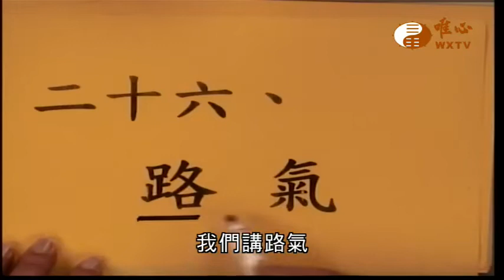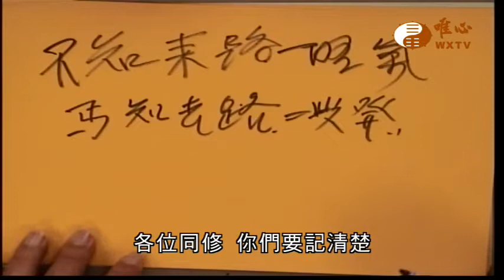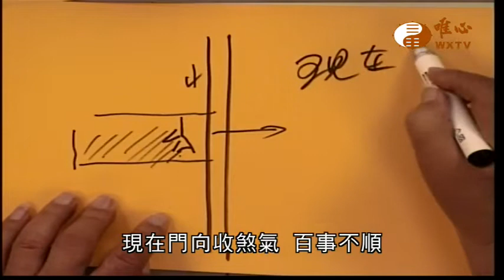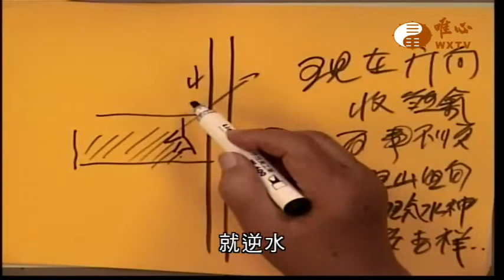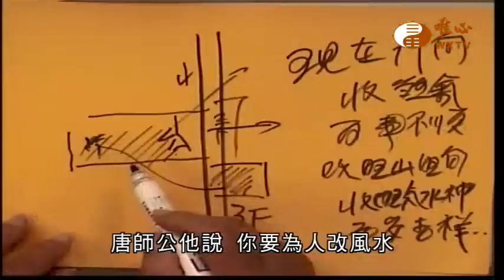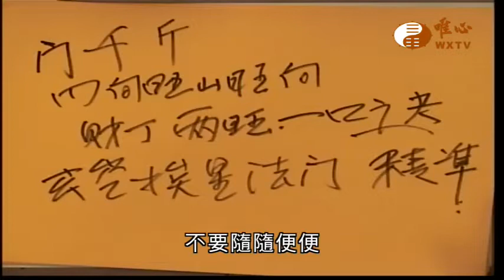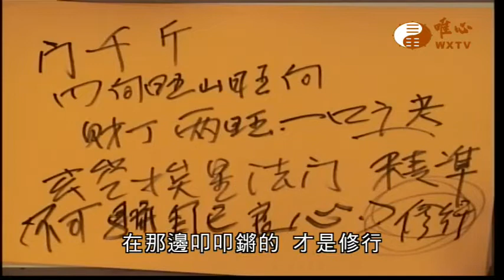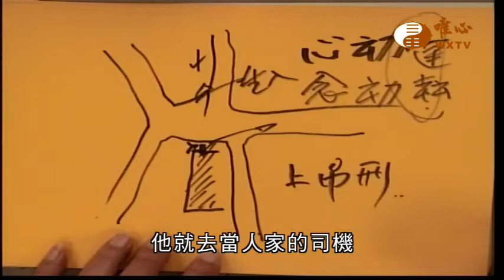陽宅三十則(八十三) ─ 路氣(三)【唯心天下事3719】｜ WXTV唯心電視台